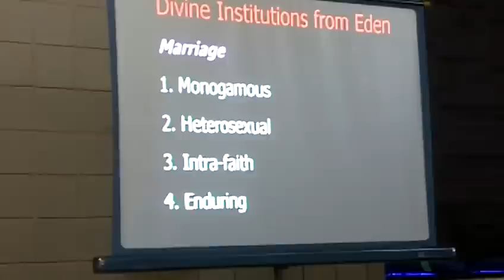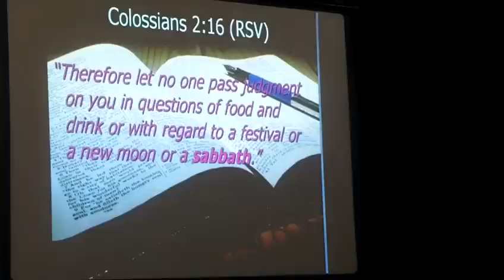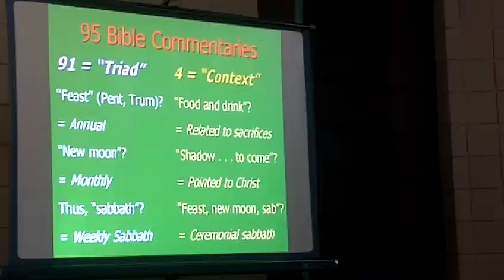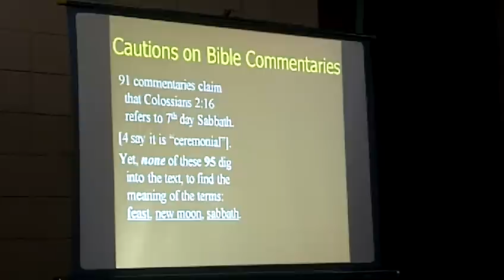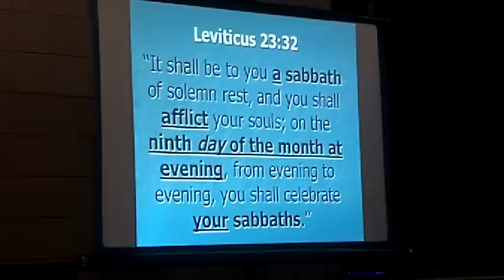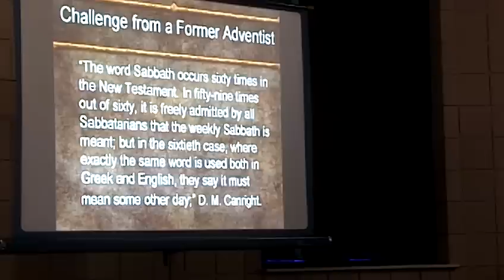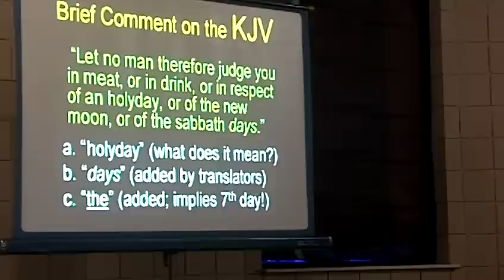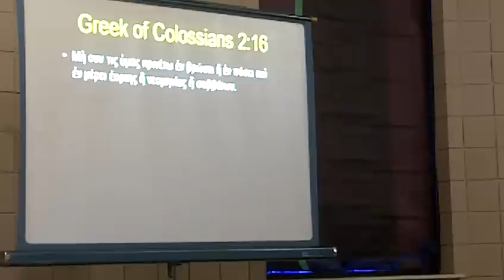Should We Observe the Annual Feast Days? by Ron Du Preez (1)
Should We Observe the Annual Feast Days? by Ron Du Preez  (1) Introductory presentation. Colossians 2:16